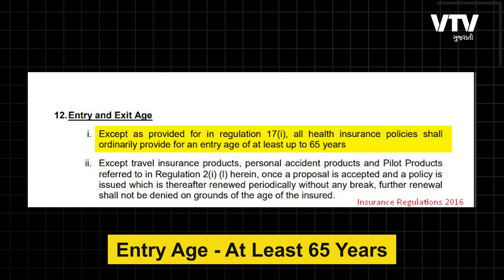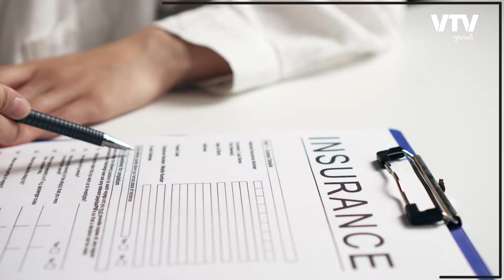હેલ્થ વીમો હવે 65 વર્ષ પછી પણ? | Ek Vaat Kau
Health Insurance for senior citizens used to be difficult to obtain after the age of 65, but new regulations from IRDAI now allow insurers to offer lifelong health insurance policies without any age restrictions. This means that senior citizens can now have the peace of mind knowing that they are protected in the event of a medical emergency.